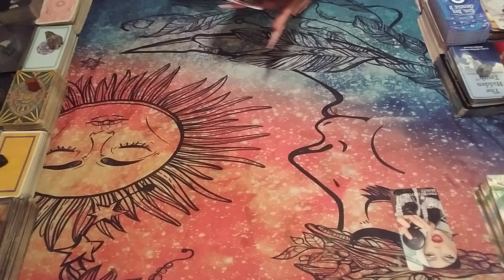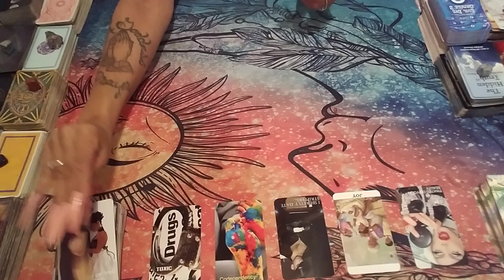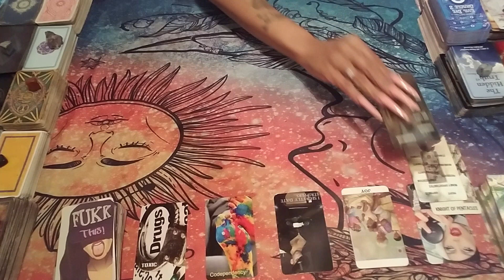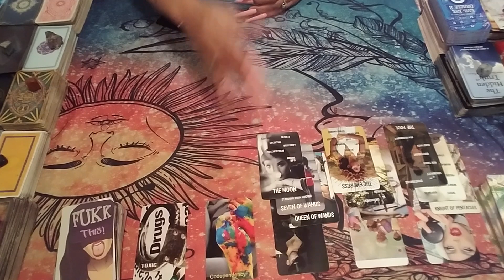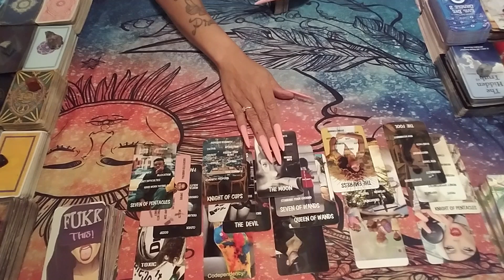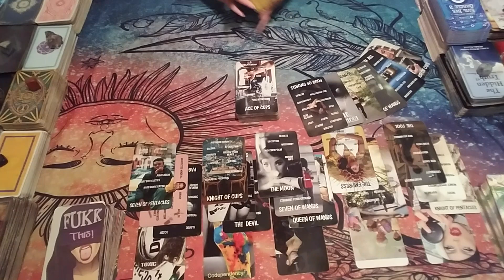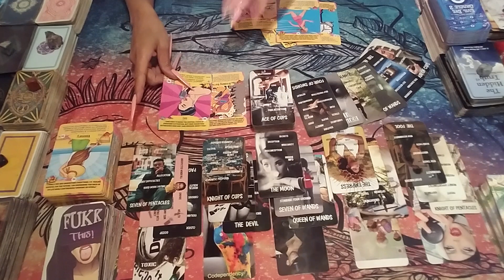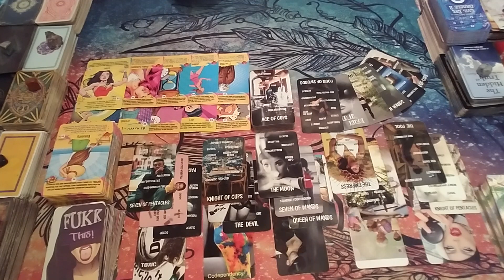Scorpio🚨 Heavy Surveillance🚨They Watch U While U Sleep👀Their Sexually Awkward 🫷Fixated on How U Luk🤡